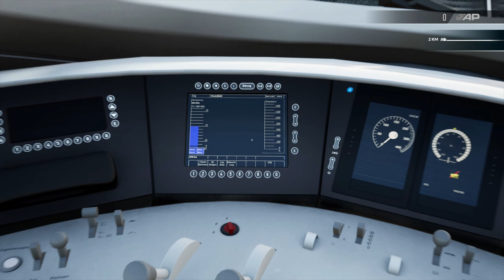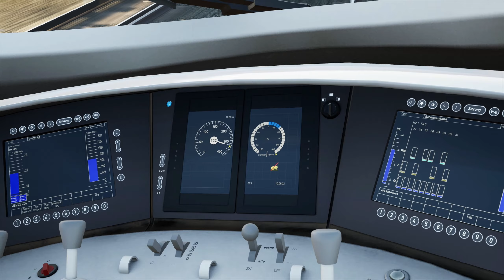Train Sim World 4 | CHALLENGE! | Der BESTE TRICK für VIELE KILOMETER | TSW 4 | Gameplay [PC|Deutsch]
Spielname:  Train Sim World 4
Genre:          Simulation
Plattform:    PC / Playstation 4/5 / Xbox One /X/S